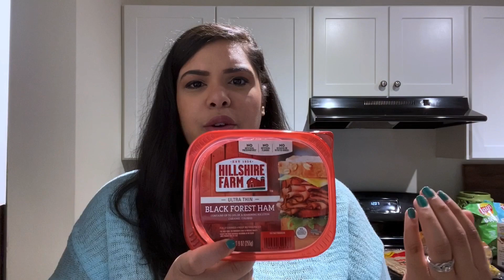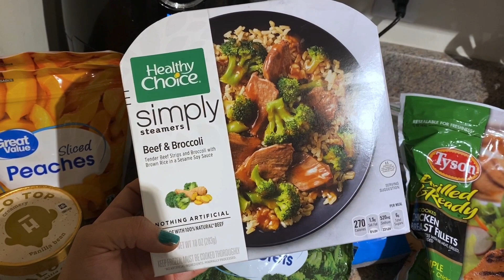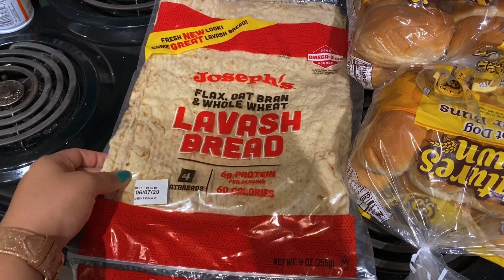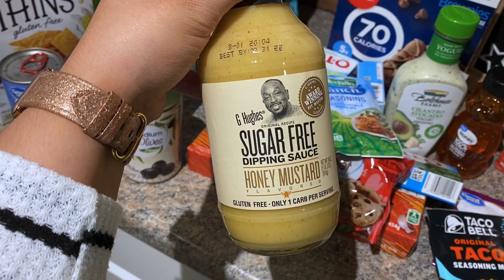HUGE WALMART GROCERY HAUL | Weight Watchers Friendly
I’m Kourtlyn! Married to my high school sweetheart & mama to Emory & Rowan ♥️  I plan on filming motherhood & lifestyle videos.